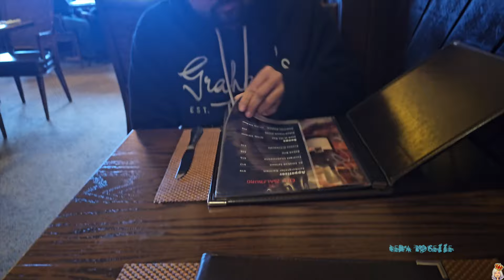FINDING NATURAL HOT SPRINGS | BC ROAD TRIP VLOG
Our late valentines day get away has taken us on a yearly tradition now to the town of Radium. However, we don't care for the popular tourist hot springs in the area. Natural is always better. I'd like to venture up further along white swan to the other more desolate springs but that is most definitely a summer activity!

Deets:
Canon Rebel t7i / Samsung S23 Ultra|imovie| MUSIC BY NCS / intro and outro - You & I - Culture code ft Alexis Donn/ endcap and effects by mattieu

Other songs:
♪ Jay (Prod. by Lukrembo)
Link : youtu.be/1zmJ_4kGYUU